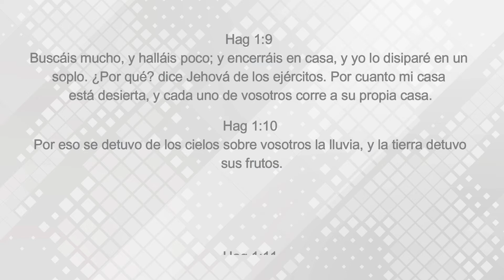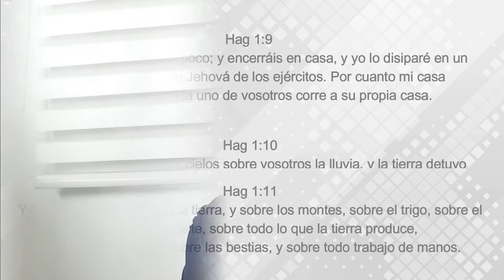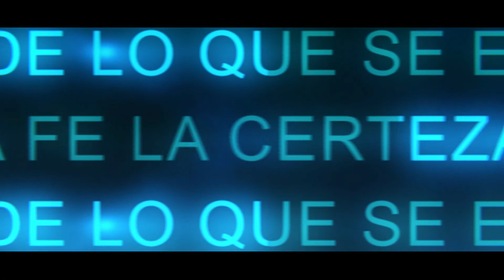ORDENA TUS PRIORIDADES